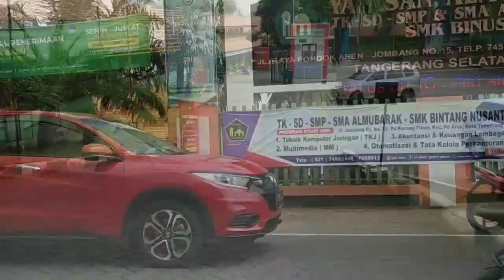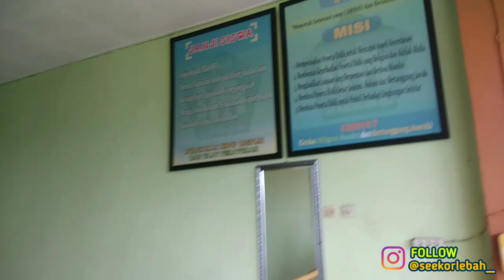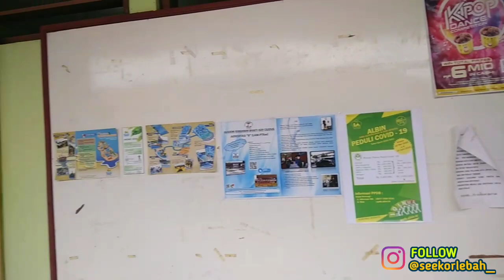SCHOOL TOUR SMP ALMUBARAK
Di masa psbb seperti ini, semua sekolah sepi termasuk di sekolah tempat saya mengajar, smp almubarak, tangerang selatan.